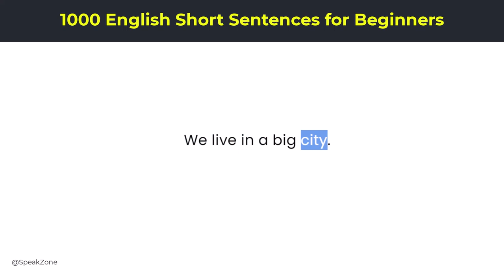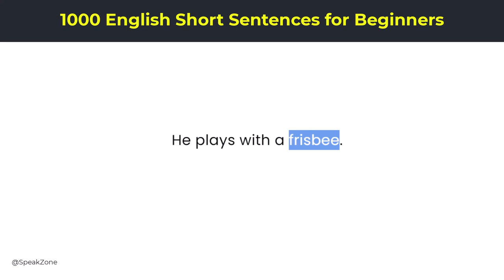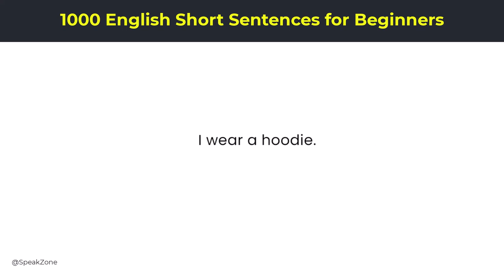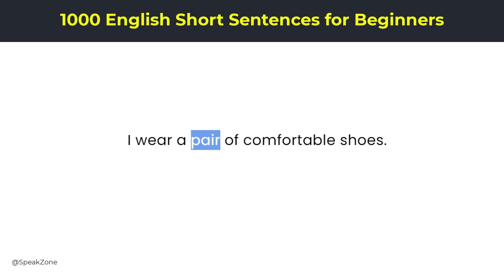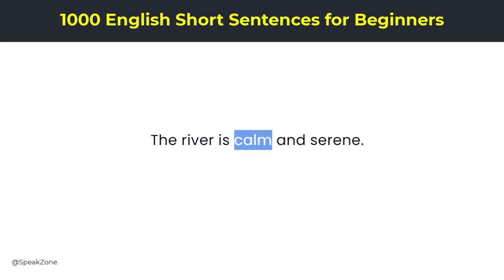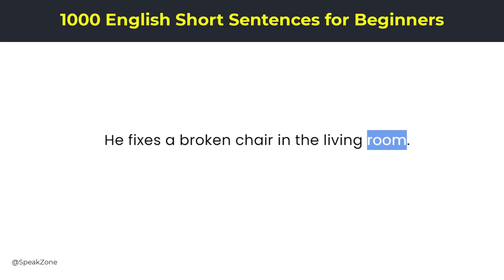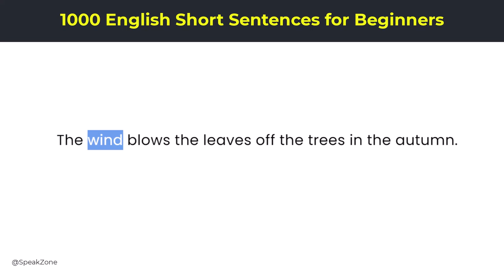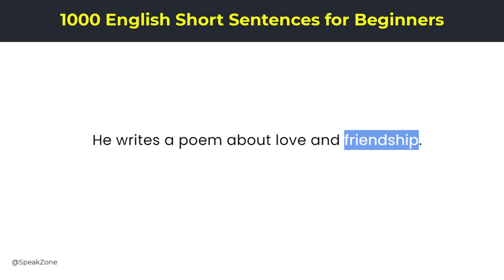1000 English Short Sentences for Beginners | English Speaking Practice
Welcome to Speak Zone! In this video, we present a treasure trove of 1000 English short sentences specially curated for beginners. Whether you're just starting your English learning journey or looking to strengthen your foundational skills, this comprehensive collection is designed to help you build confidence in using English in various everyday situations.

Through carefully crafted examples, we cover essential vocabulary, grammar, and commonly used phrases, enabling you to communicate effectively and express yourself with ease. Each sentence is thoughtfully chosen to provide practical insights into English conversation, making your language learning experience enjoyable and rewarding.

Join us as we embark on this language-learning adventure together. From basic greetings to simple questions and responses, this video has you covered. These 1000 short sentences will serve as your stepping stones to becoming a proficient English speaker.

At Speak Zone, we believe in empowering learners with the tools they need to succeed, and this compilation of 1000 English short sentences is a testament to that commitment. So, hit the play button, immerse yourself in the world of English, and let's unlock your language potential!